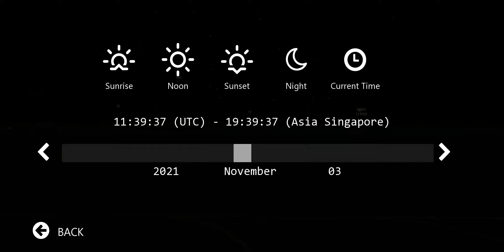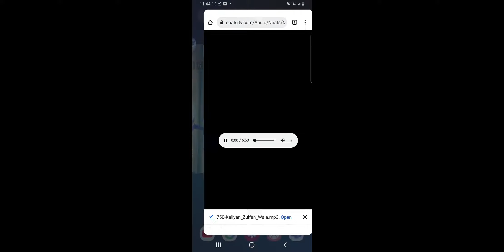thai Airlines flights to Paris